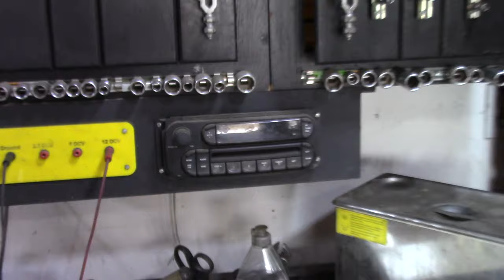Tractor PTO Autopsy & Repair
Non Aerosol Spray Can
Milwaukee Stubby 3/8 Impact
John Deere Aftermarket Replacement Clutch
Klien Tools Multimeter
John Deere PTO Switch
In this video, I figure out why a PTO is not operating correctly.

Doublewide6 Repairs LLC has a Master’s Degree in industrial technology with a specialization in Manufacturing,  due to factors beyond the control of Doublewide6 Repairs LLC and anyone featured in his videos, I cannot guarantee against improper use or unauthorized modifications of this information.  Doublewide6 Repairs LLC assumes no liability for property damage or injury incurred as a result of any of the information contained in this video or any of Doublewide6’ Repairs LLC's videos.  Use this information at your own risk. Doublewide6 Repairs LLC recommends safe practices when working on equipment, power tools, chemicals, electronics, electrical systems, vehicles, and or with tools seen or implied in this video. Due to factors beyond the control of Doublewide6 Repairs LLC, no information contained in this video shall create any expressed or implied warranty or guarantee of any particular result. Any injury, damage, or loss that may result from improper use of these tools, equipment, or from the information contained in this video is the sole responsibility of the user and not Doublewide6 Repairs LLC.